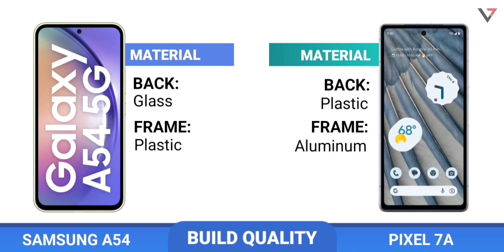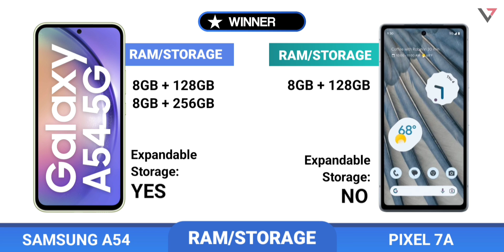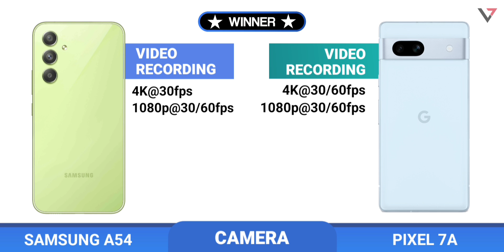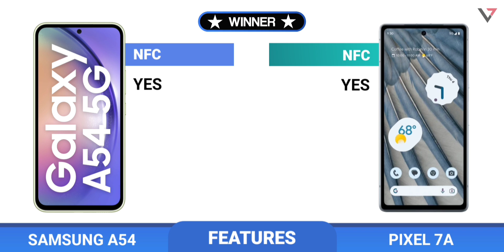Google Pixel 7A vs Samsung Galaxy A54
Hey guys,
In this video i'll compare Google Pixel 7A vs Samsung Galaxy A54 including camera comparison, battery comparison, performance, specs, release date and price!